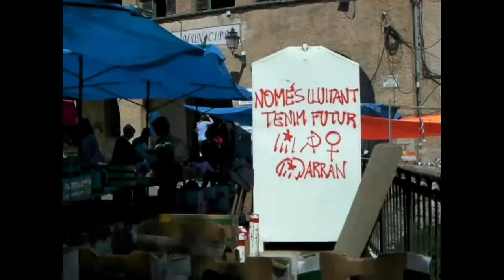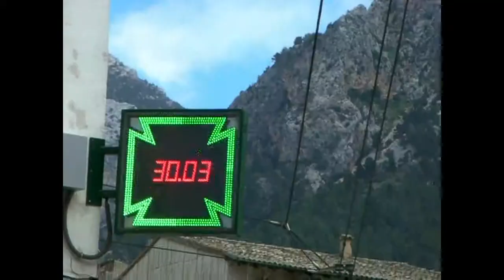Bornholm Pro Cycling på Mallorca. Vi som turister og supportere